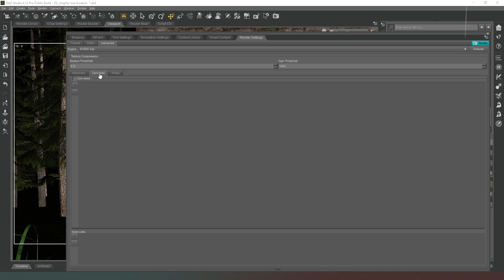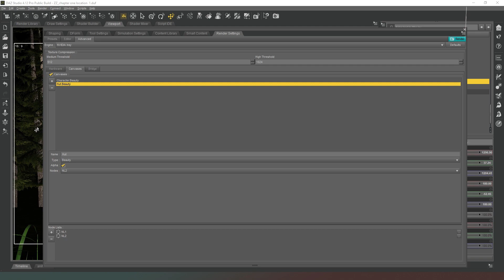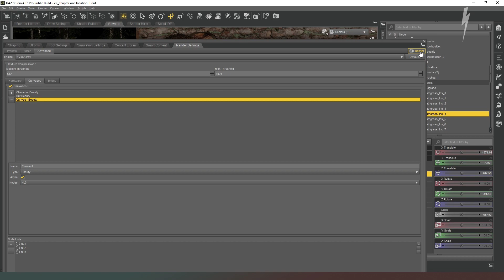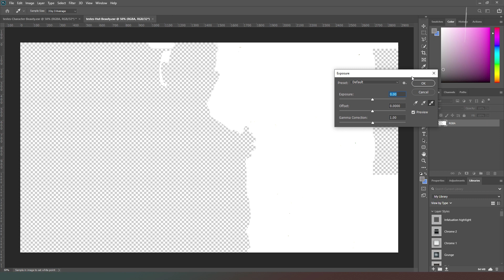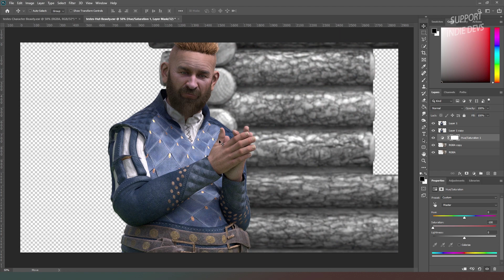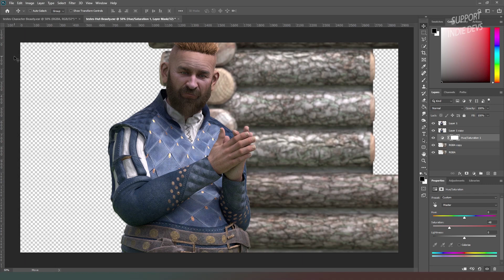Daz Studio pro Tips: Canvas - Rendering multiple layers simultaneously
In this video we look at how to render out multiple layers from the same scene at the same time to use for compositing or animation or... the list is endless

Links